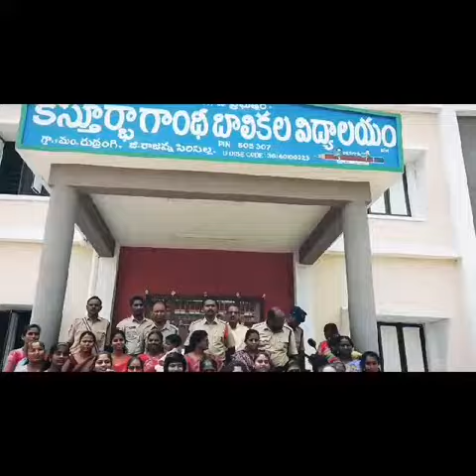31 August 2023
Video from K.G.B.V.RUDRANGI